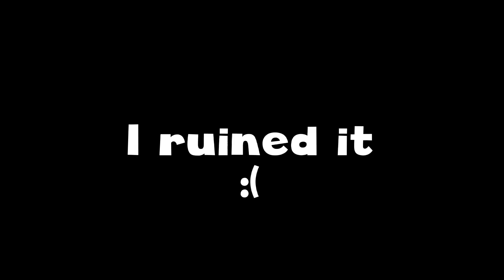SwaggerSouls Voice Trolling is CRAZY...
I honestly love the chaotic vibe this video has. I might keep up the wackiness of my editing because it is just super fun!!

Editor:
Me

.swagger

About two weeks ago some new people showed up. A scientist and some girl looking Joey. They live with me and my roommate now. It's annoying, being surrounded by the same person. But one of them is different, this so called "Emmy" person. I need to know more about them, maybe I can learn that shape shifting thing they do. Well that's all...

-T